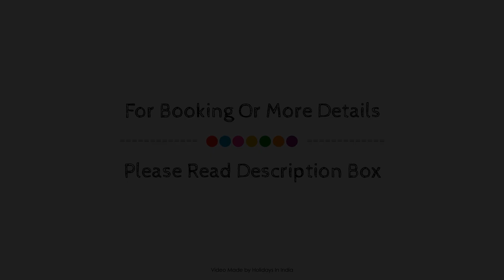Grand Park Inn, New Delhi and NCR, India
About Property:
Grand Park Inn is conveniently located in the popular Karol Bagh area. Both business travelers and tourists can enjoy the hotel's facilities and services. Facilities like 24-hour room service, free Wi-Fi in all rooms, 24-hour security, daily housekeeping, fireplace are readily available for you to enjoy. Each guestroom is elegantly furnished and equipped with handy amenities. The hotel offers various recreational opportunities. Grand Park Inn is an excellent choice from which to explore New Delhi and NCR or to simply relax and rejuvenate.
Searching For
1. Grand Park Inn - New Delhi and NCR
2. Grand Park Inn - New Delhi and NCR Virtual Tour
3. Grand Park Inn - New Delhi and NCR Rooms
4. Grand Park Inn - New Delhi and NCR Amenities
5. Grand Park Inn - New Delhi and NCR Videos
6. Grand Park Inn - New Delhi and NCR Offers
7. Grand Park Inn - New Delhi and NCR Deals
Audio Credit:
Track Title: Subway Dreams
Artist: Dan Henig